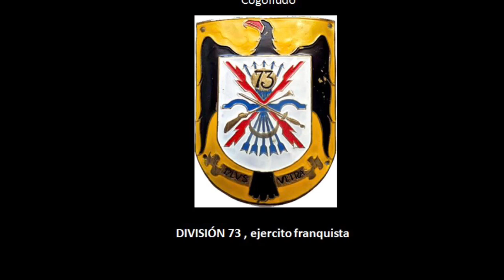Observatorio de artillería Cerro del Lomo en Cogolludo (Guadalajara)